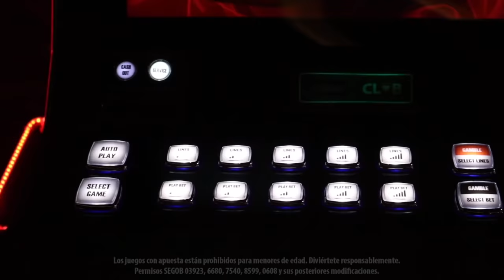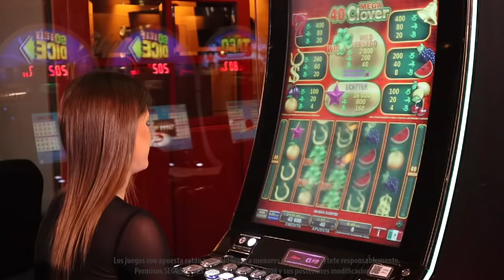Un clásico que te hará ganar y divertirte: 40 mega clover de EGT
Un juego con 40 líneas de pago y símbolos clásicos; este juego te garantiza mucha diversión y estupendas ganancias.